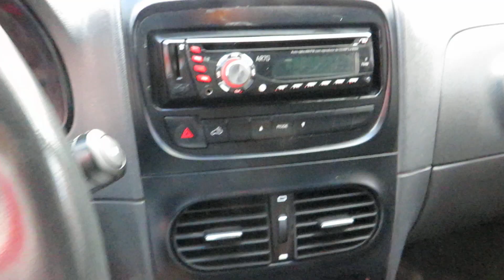Fiat Strada 1.4 Hard Working CS (Flex) Manual 2020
Sobre esse carro: EXCELENTE ESTADO C/ MANUAL, CHAVE RESERVA E 1 ANO DE GARANTIA. PICAPE COMPLETO E DE QUALIDADE PARA O LAZER OU USO DIÁRIO, VERSÃO FLEX DE 88cv QUE ALIA ECONOMIA E DESEMPENHO. CONTA COM RODAS DE LIGA LEVE, PROTETOR DE CAÇAMBA E LONA MARÍTIMA, RÁDIO, CAÇAMBA DE 1220L